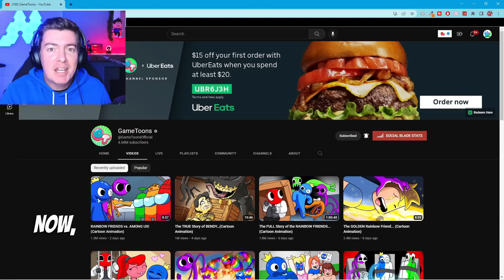Rainbow Friends Are Impostors in Among Us! Funny Cartoon Animation by GameToons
Rainbow Friends are the colorful creatures that have been taking over Roblox, but today Red creates a portal which teleports the Rainbow Friends to the Among Us Skeld Ship. There they have to play Among Us and find the impostors! The Captain thinks the Rainbow Friends are sus, Orange eats a crewmate, Purple gets caught venting and Blue thinks Red is being a Sussy Baka! Will they find our who the final impostor is before it's too late?!